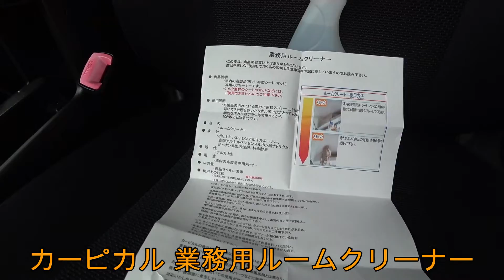檄落ち カーピカル 業務用ルームクリーナー 車の天井の汚れを落とす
新車のように綺麗になりました。
自動車の 天井天張り　布シート　フロアカーペット　床マット　シートベルト汚れ染み取りの専用クリーナー！タバコのヤニ汚れも酵素の力でビックリ仕上げ！
◆ 商品用途 ： 車内の布製品（天井・布製シート・マット)専用のクリーナー。
【容量】 500ml 1個
◆ 特徴 ： 特殊な酵素を使っていて、今まで落とす事の出来なかった天井やマットの汚れを、簡単に除去出来るクリーナーです。
◆ 使用方法 ： 本液剤をタオルまたは汚れに直接吹きかけて、浮き上がった汚れを乾いたタオル等で拭取るだけです。汚れが酷い場合は、液剤を吹き付けた後ブラシで擦りタオルで拭取ればＯＫ
◆ 注意事項 ： 量販店では手に入らない業務用商品の為、ご使用の際は保護手袋や保護ゴーグル等を使用して下さい。本商品ご使用の際は必ず目立たない部分で試してから作業を行い、 使用用途を守ってお使い下さい。 その他、詳しくは商品に取扱説明書を同梱いたしますので、必ずよくお読みになってから作業を行なってください。革製品やデリケートな素材に使用しますと色落ちや変色する場合があります。